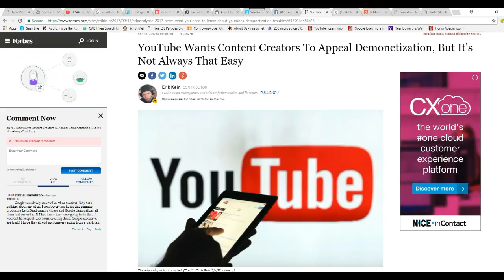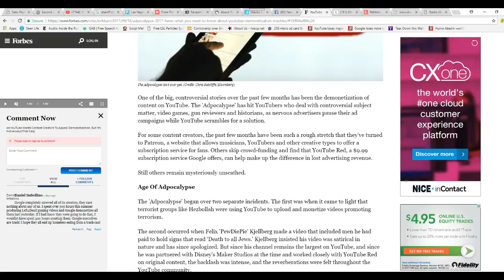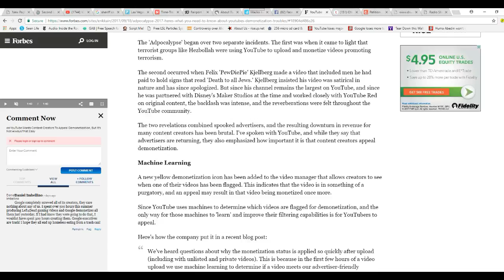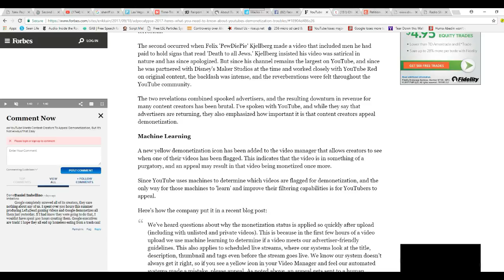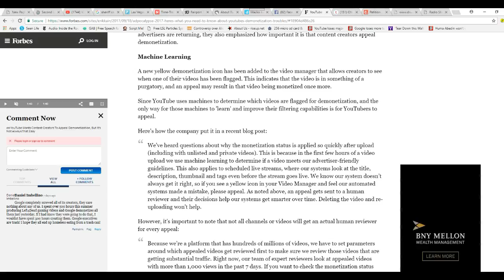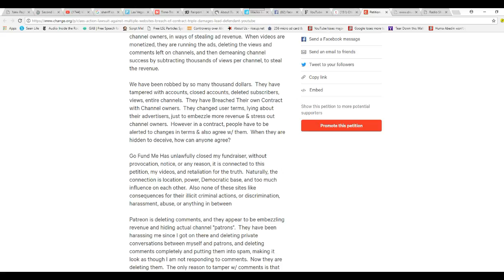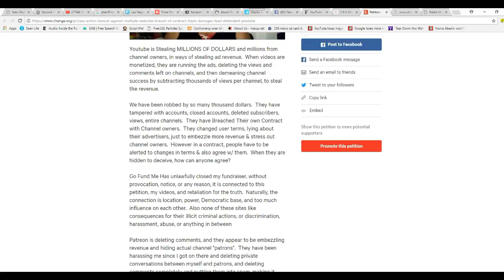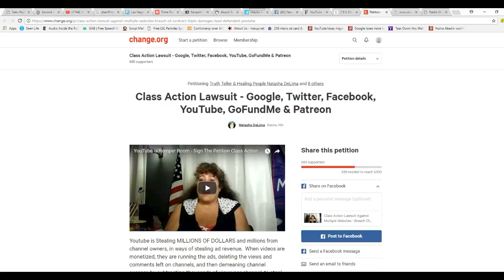Special information about demonetization (stay until end)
An article in Forbes talks about demonetization and how it is not necessarily easy to appeal it. I have a surprise near the end of this video that offers some hope. This is a good thing but you need to watch until the end.